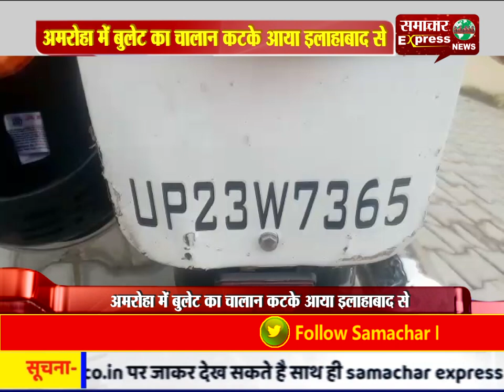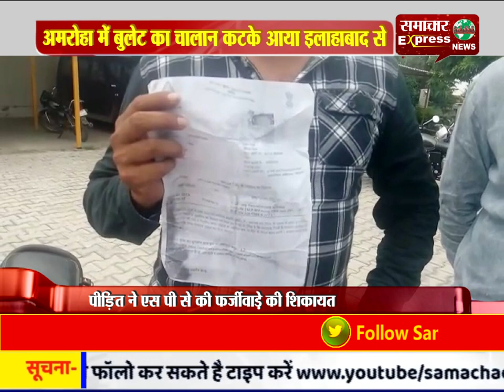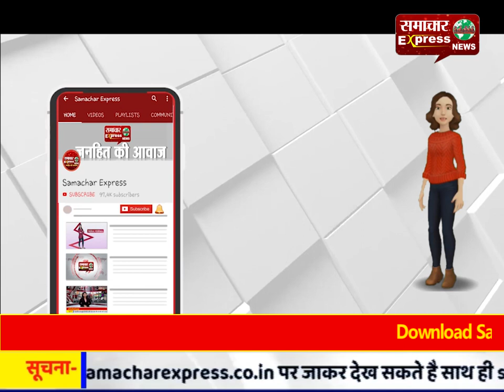अमरोहा में बुलेट का चालन कटके आया इलाहाबाद से, जबकि बुलेट कभी इलाहाबाद गई ही नही